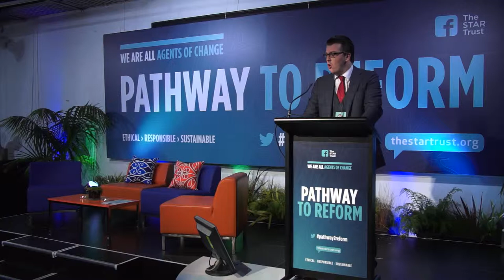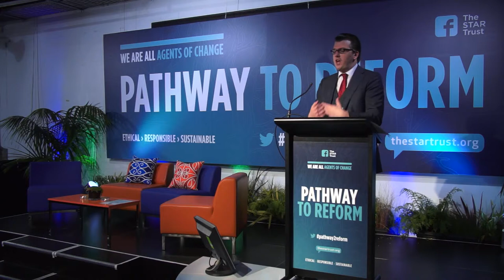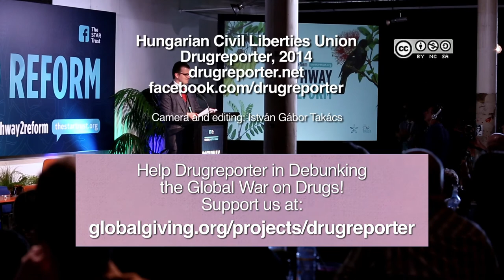'PATHWAY TO REFORM' - The NZ Solution - Presented by James Dunne